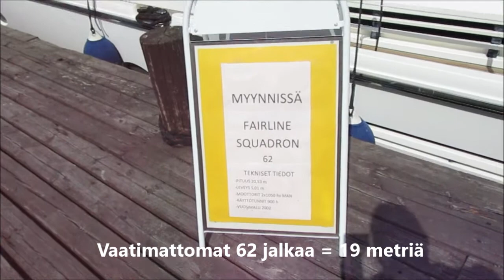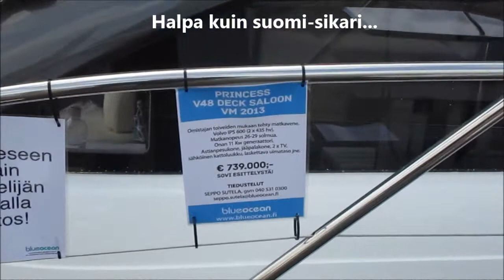Naantalin venemessut 2016, 28 5 2016